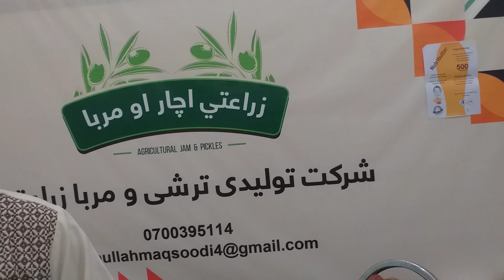ملاقات با رٸیس شرکت تولیدی ترشی و مربا زراعتی، از ولایت زیبای کندهار